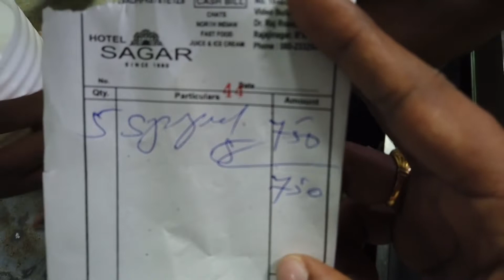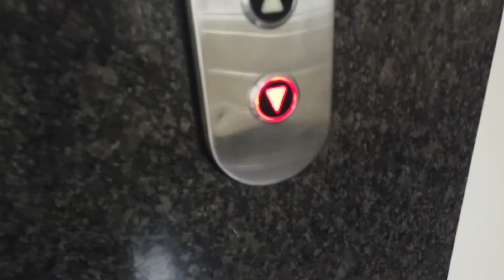Police Fine - Bullet Sound / Bangalore Mango Milkshake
Camera - Canon 80D / iPhone 11 / DJI Osmo Pocket 4K
Microphone -  Canon 80D / Rode shotgun
Tripod - Benro T600EX

Processed by - iMovie